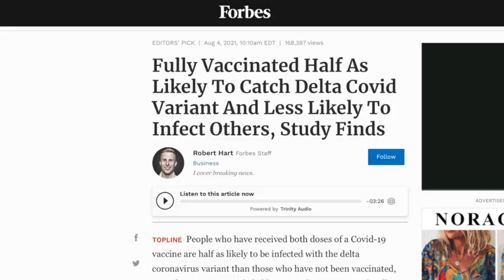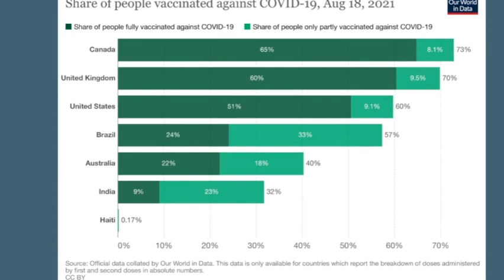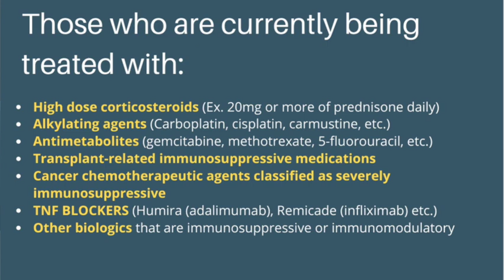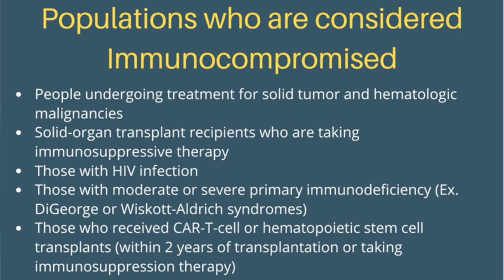Who will need a Booster Dose for COVID-19? | What Constitutes a Compromised Immune System?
Does Diabetes, Asthma, or Arthritis leave you severely Immunocompromised? What conditions & treatments can cause immunosuppression? Who is most vulnerable to breakthrough infections and severe disease and what are some non-drug and non-vaccine measures you can take TODAY to reduce your risk of illness as we move into the fall and winter months?

BCCDC: A variety of conditions and treatments can affect the immune system of an individual, making them more vulnerable to a range of communicable diseases. These conditions include:
• Asplenia (functional or anatomic)
• Congenital immunodeficiencies involving any part of the immune system, including B-lymphocyte (humoral) immunity, T-lymphocyte (cell-mediated) immunity, complement system (properdin, or factor D deficiencies), or phagocytic functions
• Hematopoietic stem cell transplantation (HSCT)
• Human Immunodeficiency Virus infection (HIV)
• Immunosuppressive therapy including corticosteroids, chemotherapy, radiation therapy, post-organ- transplant therapy, certain anti-rheumatic drugs, and drugs used for the management of inflammatory bowel disease
• Islet cell transplant (candidate or recipient)
• Chronic kidney disease
• Chronic liver disease (including hepatitis B and C)
• Malignant neoplasms including leukemia and lymphoma
• Solid organ transplant (candidate or recipient)

00:00 Who is Immunocompromised?
00:59 Definition of Immunocompromised
01:06 Countries that are giving Booster Doses of COVID-19 Vaccines
02:29 Non-Drug Measures of Protection from the Delta Variant Coming
02:45 Global Vaccination Overview
03:33 Who is Immunocompromised?
03:40 Treatments & Medications that cause Immunosuppression
04:42 Populations that are Immunocompromised
05:35 Non-Drug measures to Protect against the Delta Variant & COVID-19
07:27 Asthma, Diabetes, Arthritis Summary regarding Booster Doses
07:55 Mental Health Break - Victoria, BC Harbour

References:

Impact of Delta on viral burden and vaccine effectiveness against new SARS-CoV-2 infections in the UK

Fully Vaccinated Half As Likely To Catch Delta Covid Variant And Less Likely To Infect Others, Study Finds